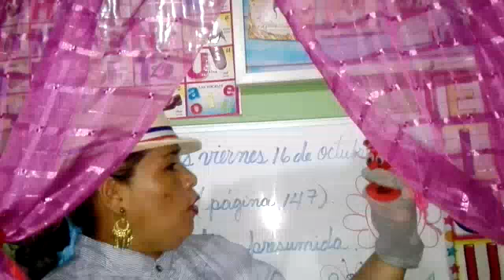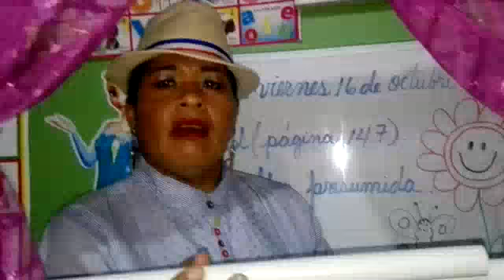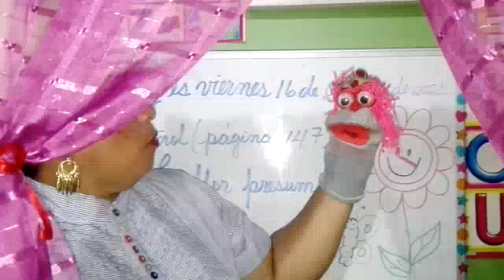Español 16/10/20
Segundo Grado